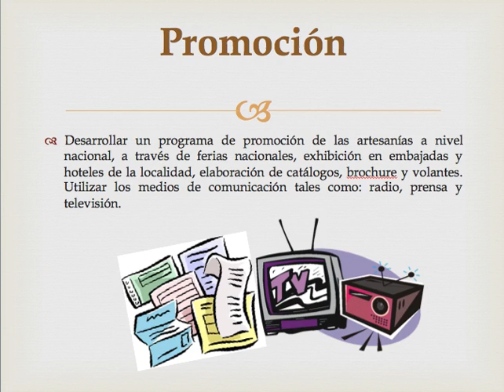Artesanías de consumo de Panamá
Si has sufrido alguna ruptura amorosa, no te desilusiones y aprende más # Loquenotedicencuandoteenamoras/